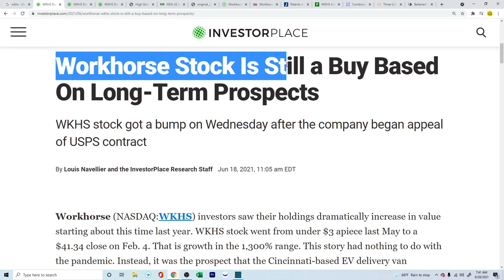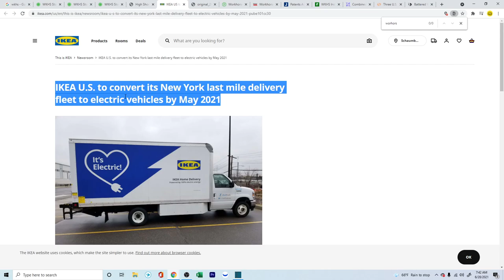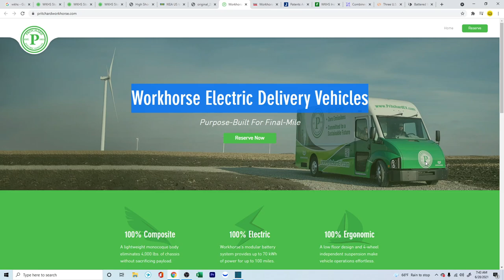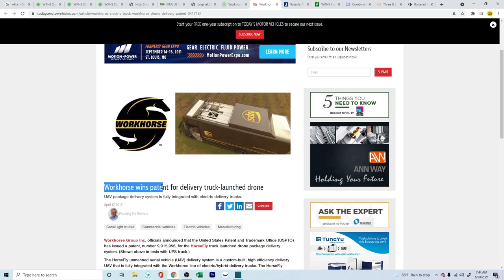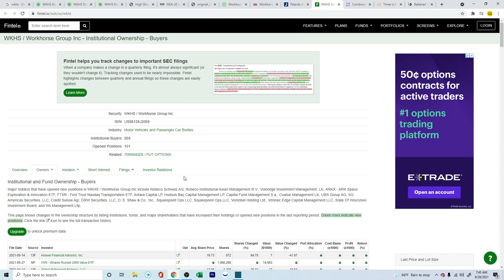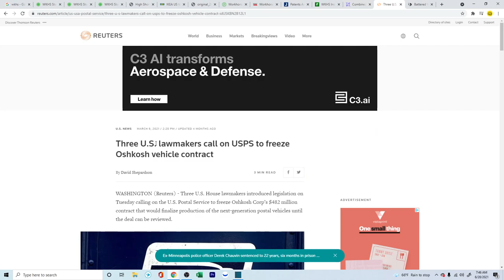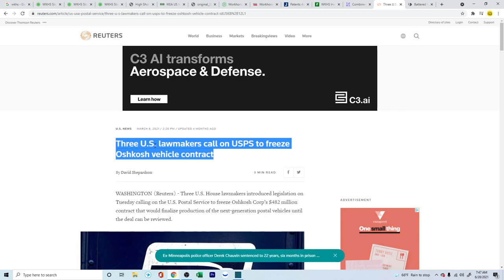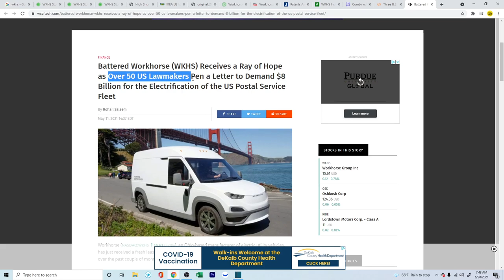Workhorse Stock Analysis - Is it a buy?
Articles referred in this video

💻 General Tech
Dell Tower